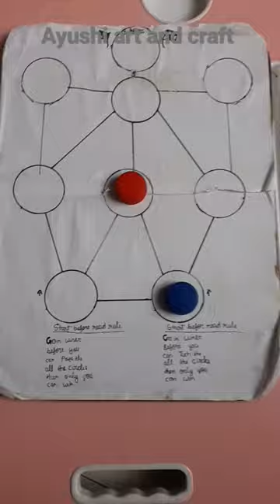Bottle cap 🎮 games make at home 🏫 Ayushi art and craft youtube shorts